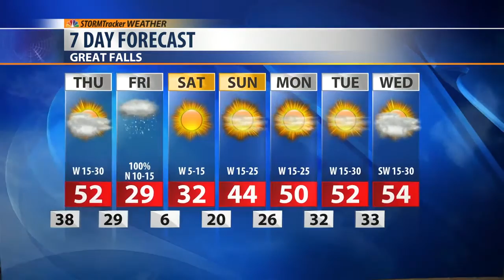Thursday Is The Warm Before The Storm